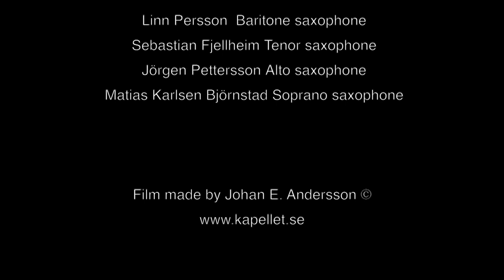Ylva Bentancor "Omen För saxofonkvartett"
Ylva Bentancor f 1967 – Omen För saxofonkvartett (2003) 3'

Performed by:
Stockholms Saxofonkvartett

Matias Karlsen Björnstad, soprano saxophon
Jörgen Pettersson, alto saxophon
Sebastian Fjellheim, tenor saxophon
Linn Persson, baritone saxofon

Filmed live at Svensk Musikvår, Berwaldhallen, March 15, 2018